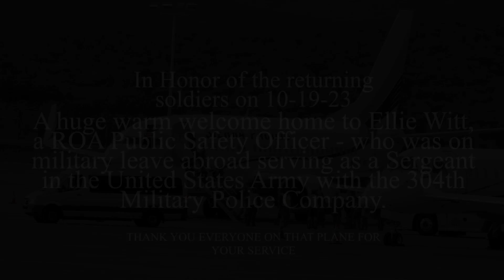*Military Charter* Sierra Pacific Airlines Boeing 737-5L9 (N709S) | Roanoke Regional Airport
This was a real special experience to film yet another Military Charter. This time soldiers were returning home after undeniably great service, including KROA's very own Ellie Witt. Ellie is ROA's Public Safety Officer - who was on military leave abroad serving as a Sergeant in the United States Army with the 304th Military Police Company. Thank You for everyone on that plane for your service!!